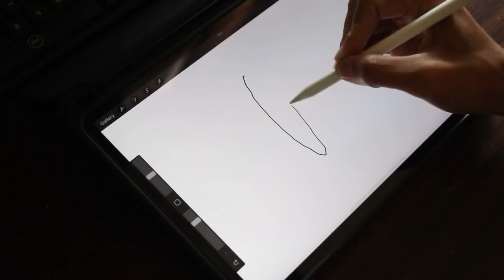i turned a rusty file into a neck knife - handmade jewelry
in this video i will show you how to make a neck knife from rusty file..

as usual in this channel will give you a new show about making jewelry from strange and unique materials or even from waste and turning it into beautiful and valuable jewelry.
in this video i turned a rusty file into a neck knife with additional silver and little ornament of gold, and as usual , the tools i use are very simple and the method i use is very easy, even you can easily follow and make your own jewelry at home, so please subscribe to this channel to give you knowlage and tricks about jewelry making,, and thank you so much for watching.